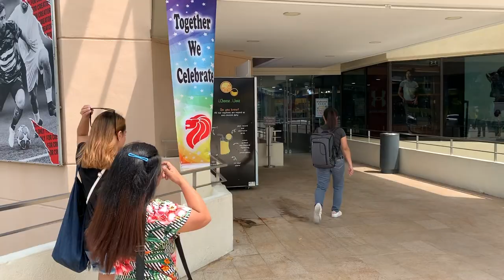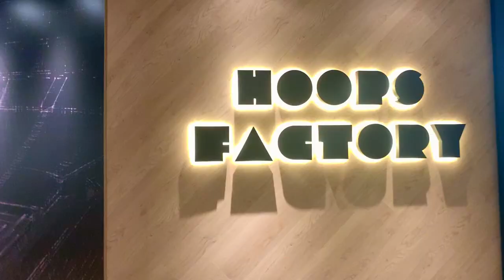Queensway Shopping Centre 2019|Singapore| 43 years Old Mall| Daming Badminton OMG | Badminton Vlog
Queensway Shopping Centre is a shopping mall located in Queenstown, Singapore. The mall is one of Singapore's first multi-purpose shopping complexes and comprises 4 levels with a 1-storey basement car park. The mall is also a mixed development which includes a 13-storey apartment tower